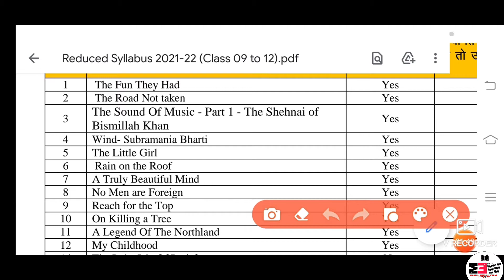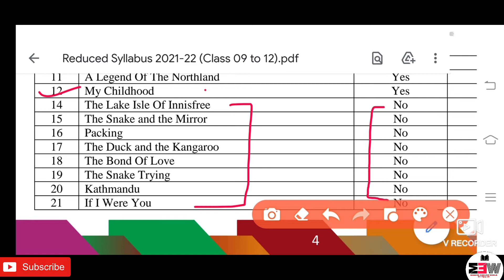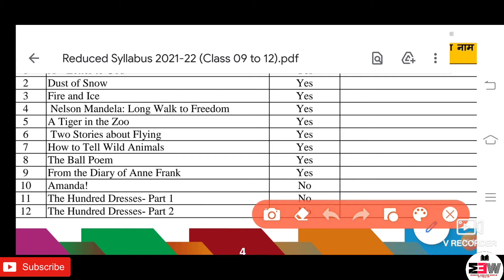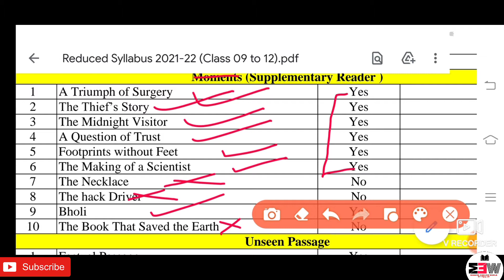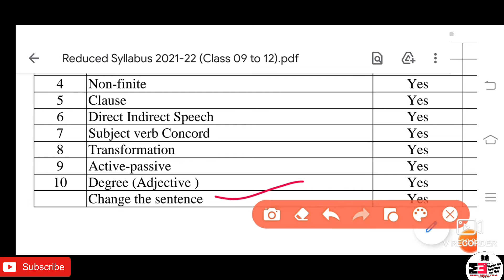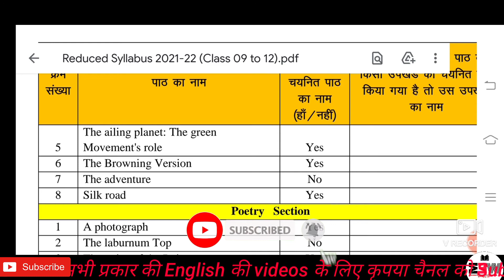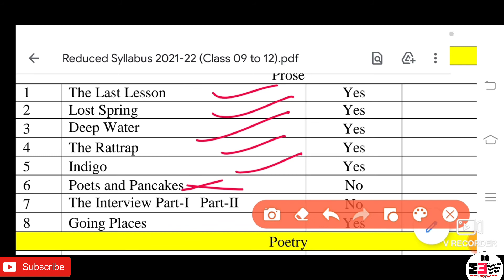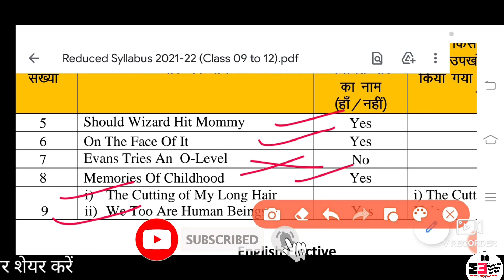|| Reduce Syllabus Of Class 9 ,10, 11 ,12 || JAC || 2021- 2022 ||